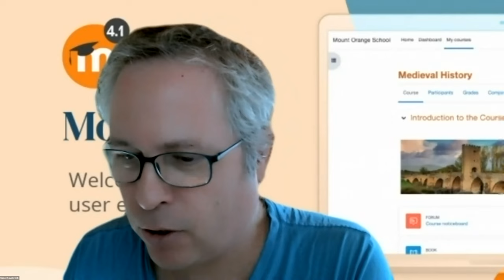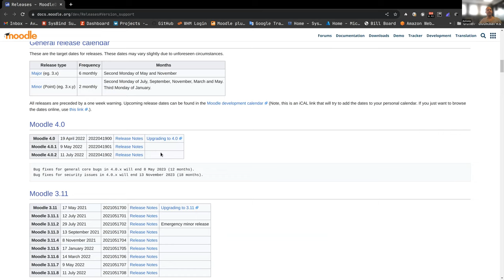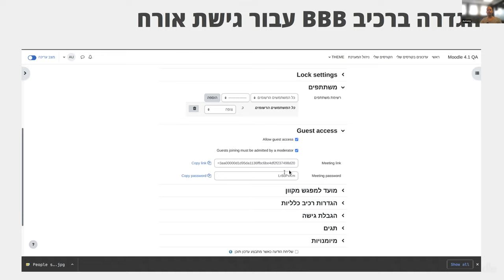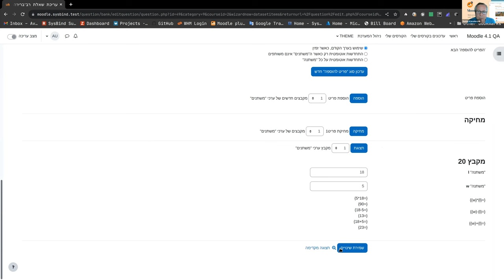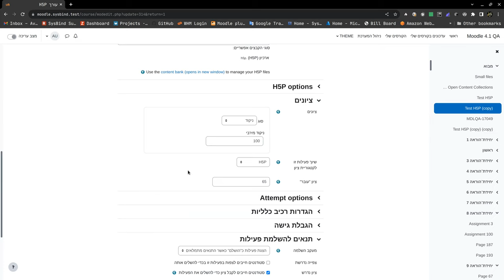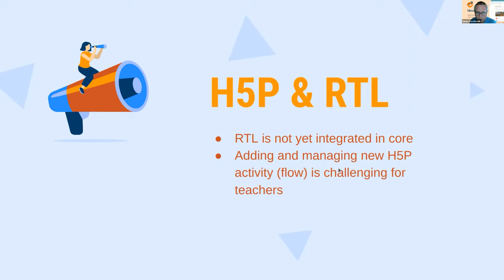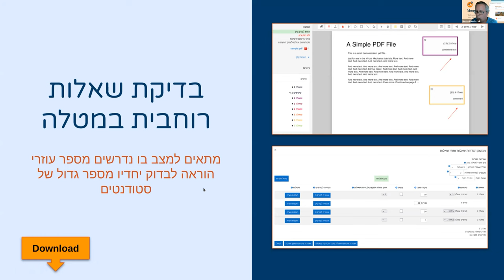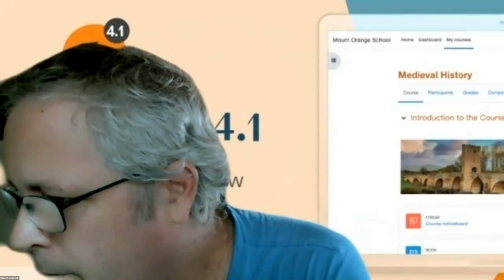מפגש השקה של מערכת Moodle 4.1 (מיט"ל)